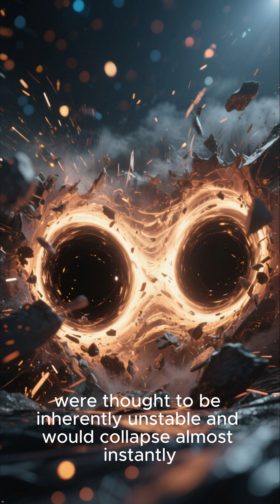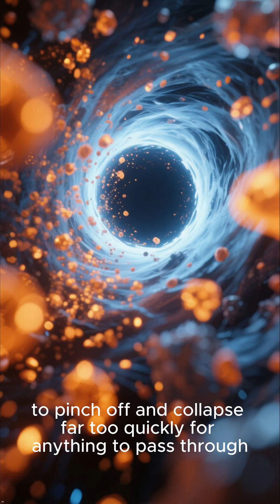The MIND-BENDING Theory of Space Shortcuts! 🤯